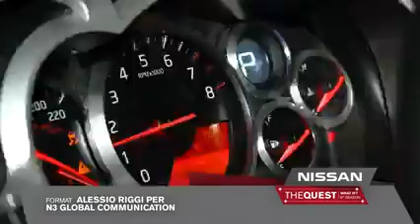Nissan LEAF: un miliardo di grazie!